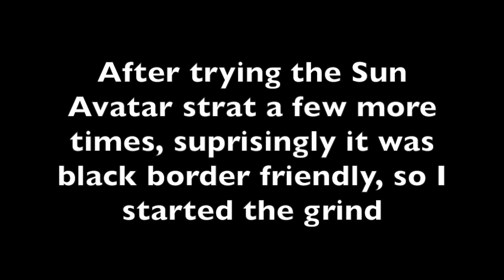Bloody Puddles CHIMPS - Black Border! (Bloons TD 6)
First Bloody Puddles CHIMPS black border without any bugs, or second overall. Huge thanks to Minuscule for the early game setup, and of course to Dennis for showing how great sub commander is on this map.

Pretty consistent strat after you get past early game (mainly r19 and 22). I only died once on r40 (bad rng), once on r54 (to one blue), once on r61 (forgot to discount alch), and also on r55, r78, and r100, but those were largely my fault and I improved the strat afterwards. So if anyone wants to follow this strat then it shouldn't take too long, and there's no tricky micro so it shouldn't be too hard. Plus no permaspike for once so no tedious stalling which is nice!

The Tech Thieves - Not Alone
JackEL & Merdix Antwinette - Pain (VIP)
Jim Yosef - Let You Go
BVRNOUT - Take It Easy (feat. Mia Vaile)